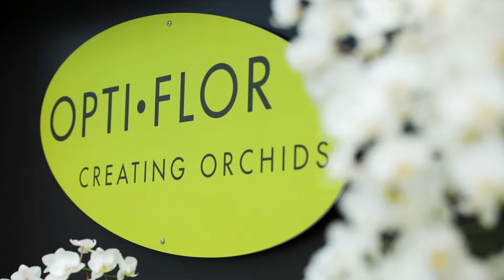Opti-flor | Orchid specials | Arno | Vlog 03 | DE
About Noviflora:
As one of the leading plant export companies in Europe, Noviflora offers an extensive, high-quality assortment of over 12,000 fresh green and flowering plants. Combining our passion for nature and service, we provide our customers with tailored advice. From virtual store merchandising to category management, concept creation to personal, tailor-made sales support- Choosing Noviflora means starting a reliable partnership that will last for years to come.